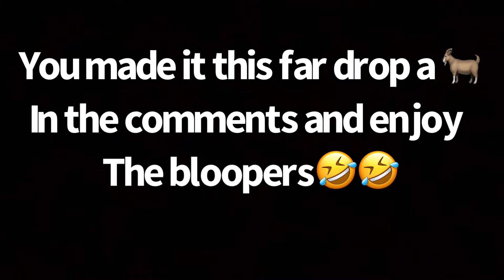REVERSE PUBLIC INTERVIEW🔃😈👀 *didn’t end well😯🥴*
What y’all Think about this video🤔

Support the music in the video too‼️🖤

Drop some more suggestions gang🖤